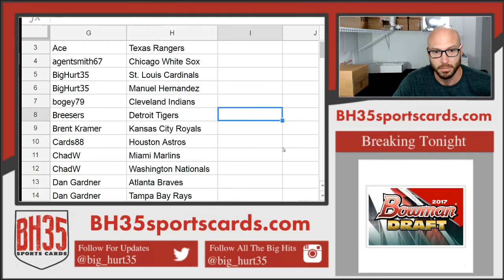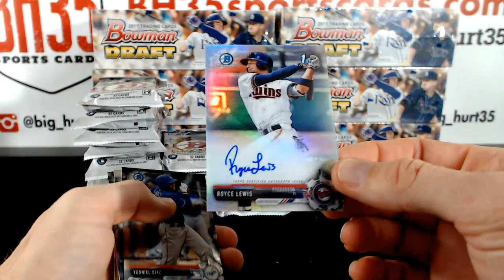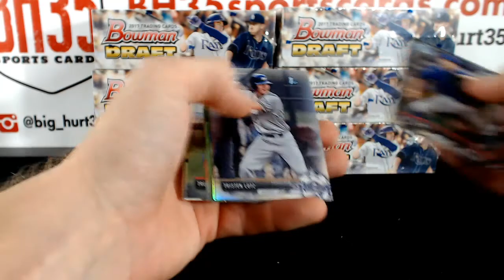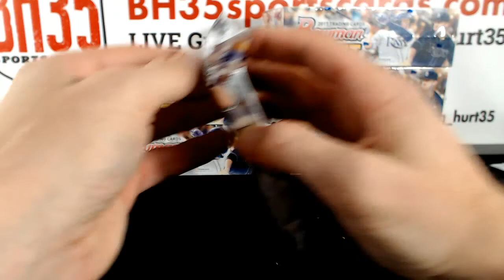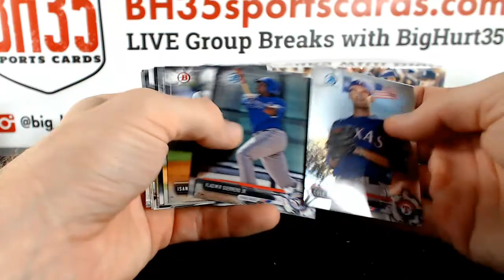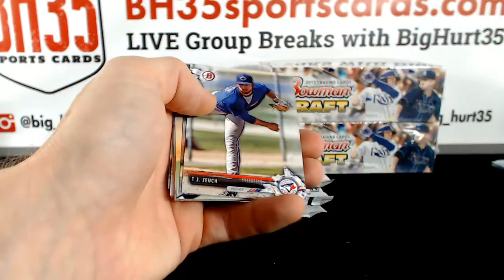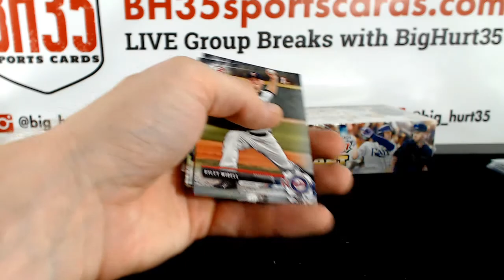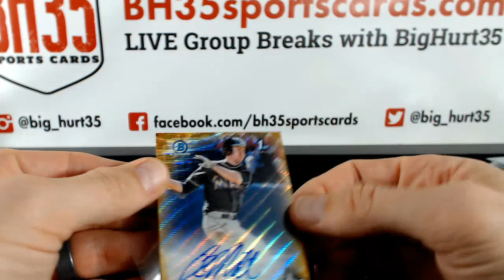2017 Bowman Draft Baseball Jumbo | 8 Box Case Break #10 Pick Your Teams